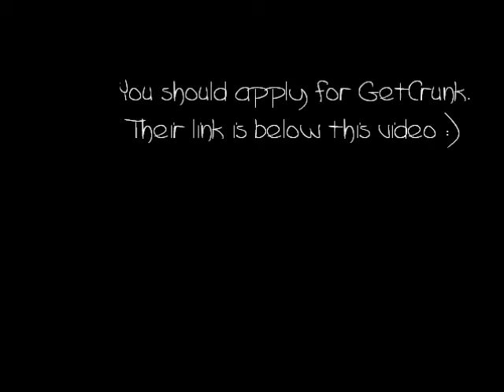GETCRUNKMODELING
Hey guys, I'm BRianaBRutal & I model for: GetCrunkModeling. You guys should definately apply, their link is below: